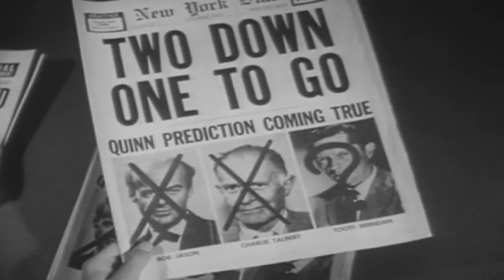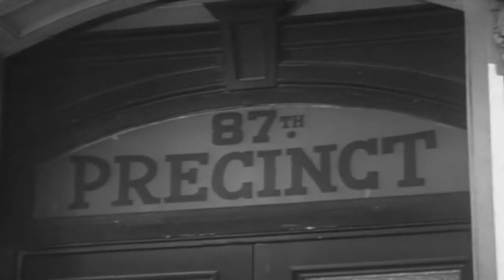87th Precinct - S01E14 - Run Rabbit, Run - 1961 - Robert Lansing/Norman Fell - Crime - Widescreen HD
This series is  mainly based on the wonderful books of Ed McBain, and focuses on the lives of the lives of the officers of the 87th precinct in Manhattan.
The main characters are Detectives Steve Carella, Bert Kling, Meyer Meyer and Roger Havilland - plus Steve's deaf mute wife Teddy.
The books were first rate, and this series gives a fair stab at capturing the gritty side of their life.
This episode is one that is not actually based on an Ed McBain novel, and first aired on Dec 25th 1961.

On the day before  his execution, a mobster publicly vows that the three men who testified against him will be dead not long after he is.
Very soon two of the men are indeed killed.
The third then returns to the 87th precinct, where an attempt is also made on his life.
So, Carella decides to make it appear that the final attempt was successful in order to force the killers out in to the open.

Resolution increased to Widescreen HD.
Video has a small glitch around the 5 minute mark - unable to iron it out.